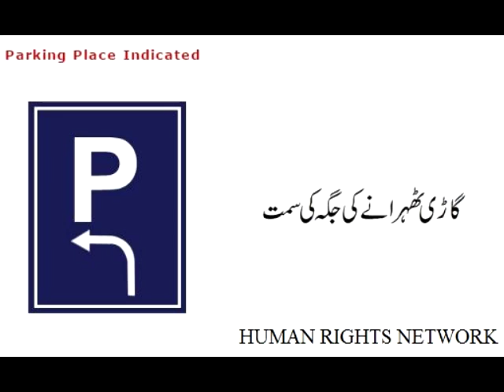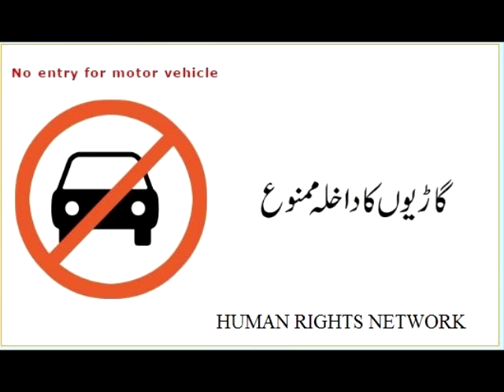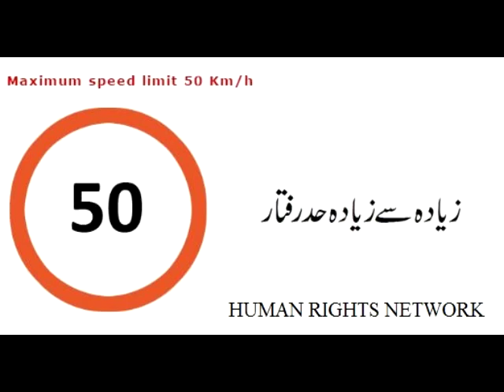Traffic Sign video by Human Rights Network